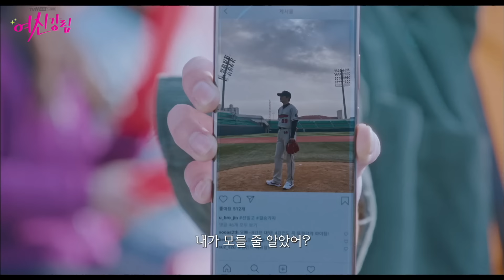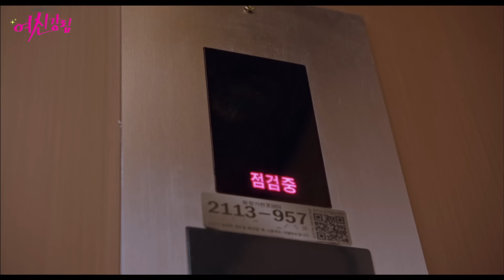남신 차은우 그리고 3명의 존잘남까지 주경에게 들이대기 시작한다? [여신강림 7-8회]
광고는 아닌 자발적 리뷰입니다.